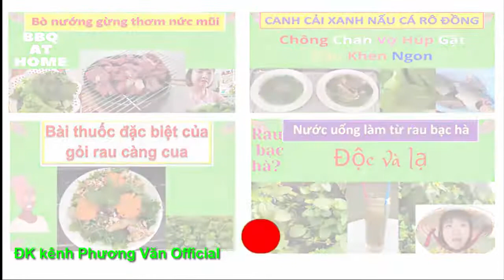852* Từ thiện, Batt khhan 3 bbii can TABBVT